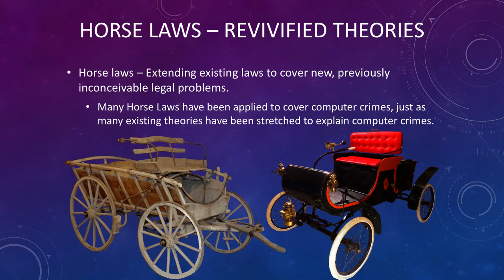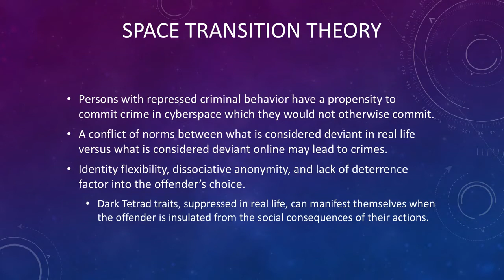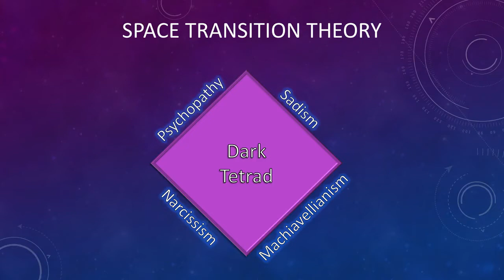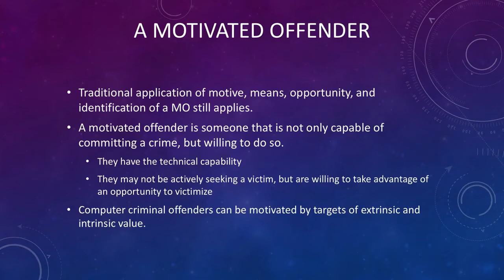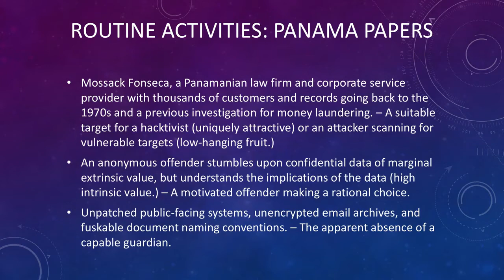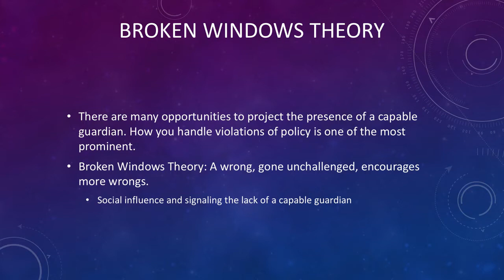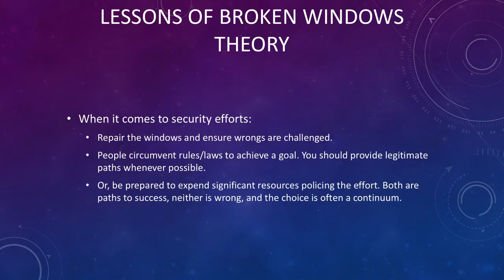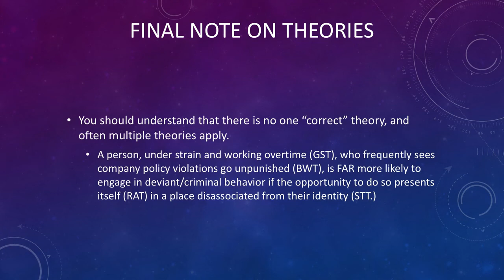Criminological Theories of Computer Crime - Lockdown 2019